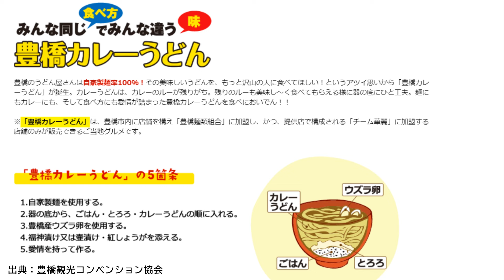東海道 愛知県を歩く.11 岩屋山を登る（ご褒美は豊橋カレーうどん） ／豊橋市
今回は愛知県豊橋市の岩屋山に登り、頂上までの約3分をノーカットで撮影しました。
ゴツゴツした岩山の上に立つ観音像。そこから新幹線を見下ろせる景色が眺められます。

江戸時代から東海道の名所として有名だった岩屋山。
今も豊橋の市民から親しまれる岩屋緑地公園の一部です。

山を降りたら豊橋グルメの一つ「豊橋カレーうどん」を頂きました。
カレー+うどん+とろろ+ご飯！　ボリュームたっぷり大満足でした。

動画の感想などコメントをお待ちしています。

【使用楽曲】
多くのゲームBGMのアレンジ曲やオリジナルBGMを配信されてます。